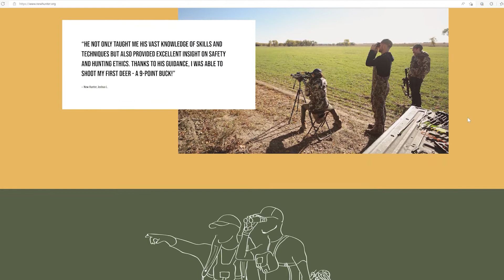Grants Review 2022 - Education Pt 1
CEO Corey Mason highlights a few of the recent grants issued by your DSC Foundation in support of the Education tenet of the DSC Mission.

For more information please visit: dscf.org